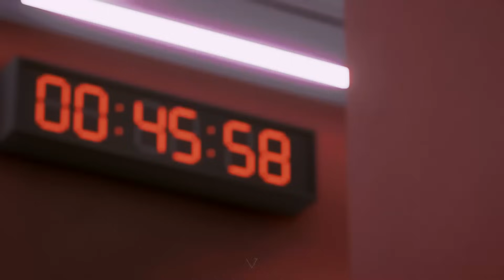ΝΕΟ CB και ΣΦΑΓΗ... : EA FC 24 AEK Athens Career Mode (greek) #34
-Αν θέλετε να βοηθήσετε το κανάλι μπορείτε να το κάνετε με ένα DONATE πατώντας το παρακάτω link :

-GAMES και GIFT CARDS στις φθηνότερες τιμές της αγοράς ΕΔΩ!

Μπείτε στη παρέα μας!

Θες περισσότερο ArgyBargy; Θέτε πιο πολύ Content; Για κοίτα εδώ κάτω!